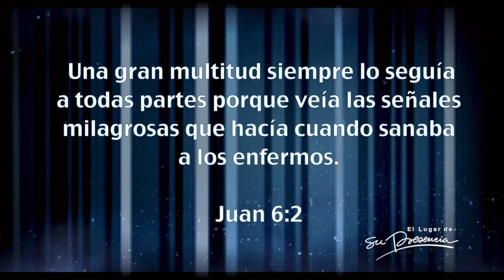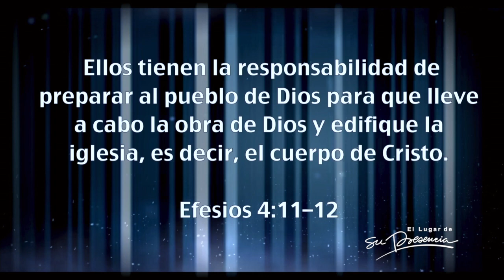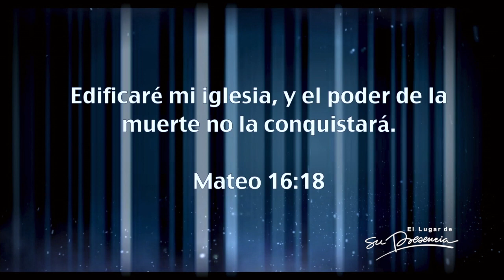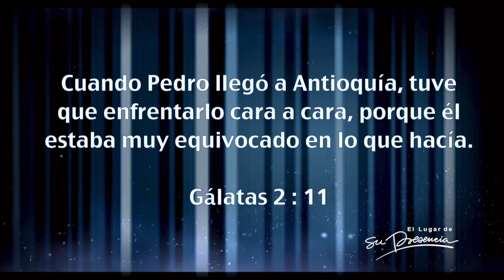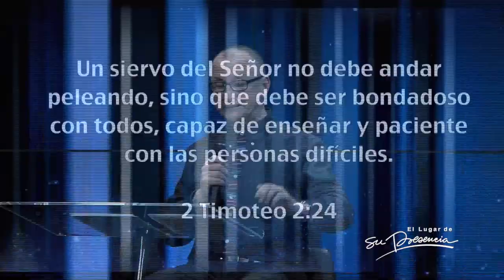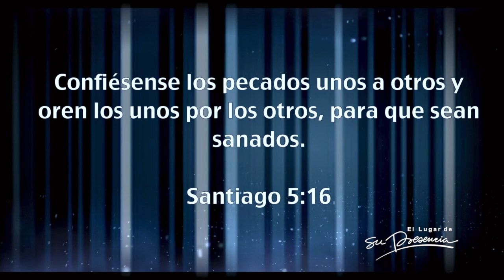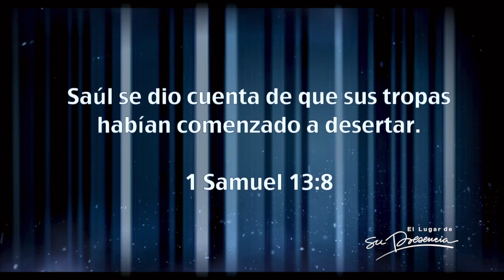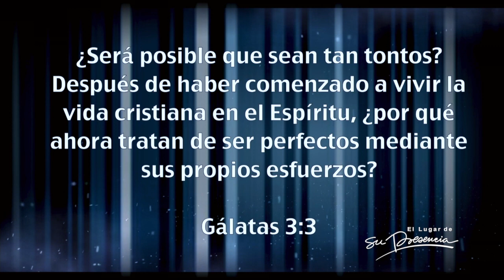El espíritu de control en la iglesia - Andrés Corson - 17 Agosto 2014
Juan 6:5 narra que una gran multitud seguía a Jesús por todas partes. Esta multitud buscaba señales milagrosas, mientras que los apóstoles querían ser formados por Jesús.

¿Eres multitud o quieres ser formado?

Mateo 28:16-19 muestra que la estrategia de Jesús para ganar al mundo es el discipulado. Él formó a sus discípulos por tres años para que ellos formaran a otros.

Uno de los riesgos de la iglesia celular es el espíritu de control. Dos maneras de evitar que este espíritu entre en la iglesia es hacer guerra espiritual y trabajar en las inseguridades de los líderes.

Jesús se dedicó tres años a formar a sus discípulos. Este es el mejor ejemplo de lo que hace un buen líder, no mantiene a sus discípulos debajo de él por mucho tiempo. Un buen líder deja que sus discípulos cometan errores y busca que ellos sean iguales o mejores que él.

La iglesia fue comprada con la sangre de Jesús, pero muchos la desprecian por los errores cometidos por personas que pertenecen a ella.

¿Qué es discipular?

Es enseñar, no controlar.

Es formar en cada persona en carácter de Cristo.

Es confrontar y pedir cuentas con amor.

¿Qué es controlar? (Mateo 20:25-28)

Abusar de la autoridad: usar la posición para lograr propósitos personales.
Abusar espiritualmente: hacerle creer a las personas que deben hacer lo que se les dice porque eso es lo que Dios quiere.

Imponer un ambiente opresivo y controlador: un lugar donde hay amenazas.
Tener actitud elitista: creer que solo en una iglesia determinada está la presencia de Dios.

Las iglesias donde opera el espíritu de control se caracterizan porque, por ejemplo, las personas no pueden tomar decisiones sin el consentimiento de su líder. No se permite que quienes asisten vayan a otras iglesias. Se distorsionan verdades bíblicas como la lealtad y la sumisión.

Ser escudero es cubrirle la espalda a alguien, no cubrir su pecado.

¿Qué le da lugar al espíritu de control en la iglesia?
Las inseguridades: miedo a perder lo que no merecemos.
Tener miedo de que Dios les dé a otros lo que nos dio por gracia.
Miedo de que Dios nos quite para darles a otros.

Siempre habrá personas que nos recordarán nuestras inseguridades. Sin embargo, debemos perdonar, renovar la mente y hacer guerra espiritual. La vida de Saúl es un ejemplo de eso. La raíz de rechazo en su vida lo volvió adicto a la aprobación (1 Samuel 15:30).

¿Qué quiere Dios que hagamos?
Mateo 10:8: “Sanen a los enfermos, resuciten a los muertos, limpien de su enfermedad a los que tienen lepra, expulsen a los demonios. Lo que ustedes recibieron gratis, denlo gratuitamente”. Dios quiere que demos por gracia lo que de igual manera recibimos.

Predicación del 17 Agosto de 2014 en el Auditorio de la Iglesia El Lugar de Su Presencia - Bogotá - Colombia por el  Andrés Corson.